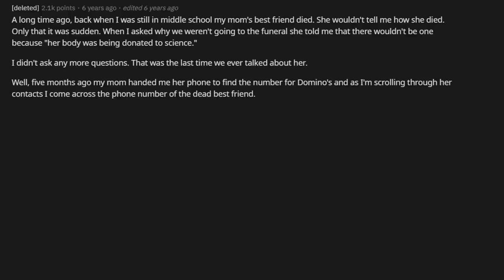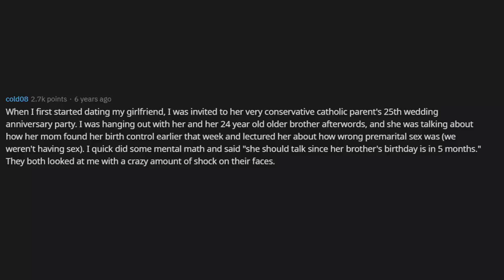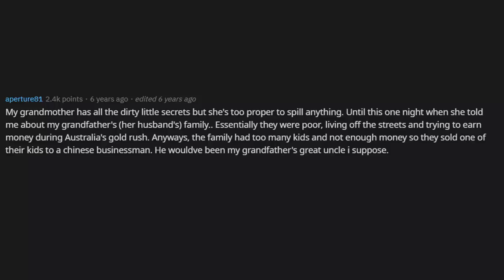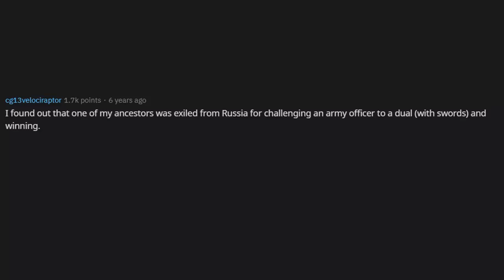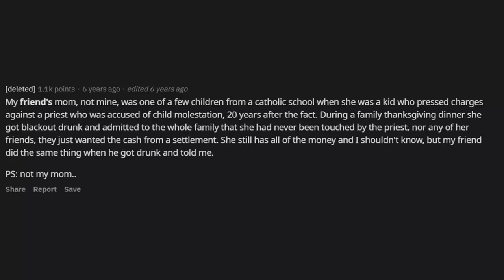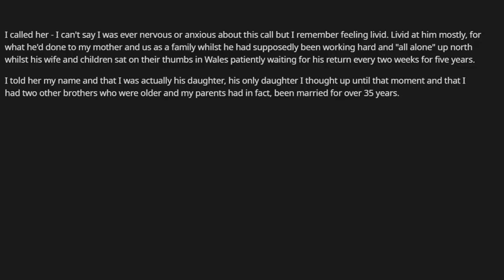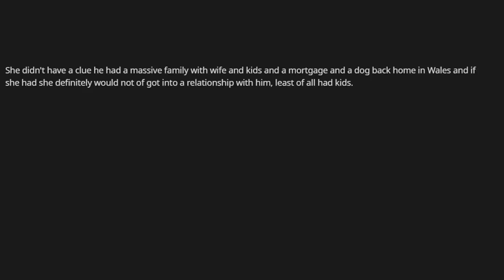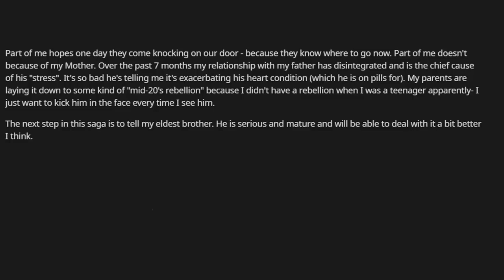People Share "DARK FAMILY SECRETS" And How They Handled The Revelations (r/AskReddit)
AskReddit Have you ever stumbled upon a dark family secret?
Have you found out something about your family that was completely unexpected? How did you handle the revelations?